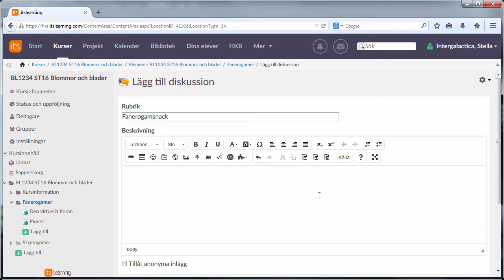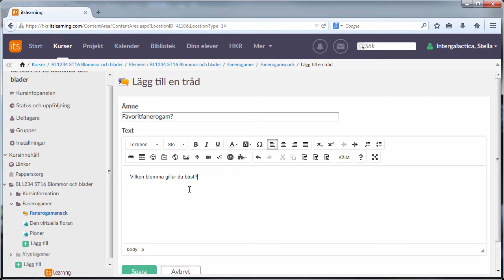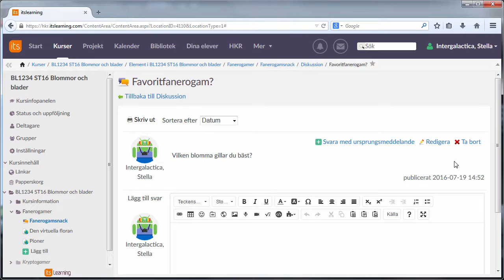itslearning för lärare - diskussion